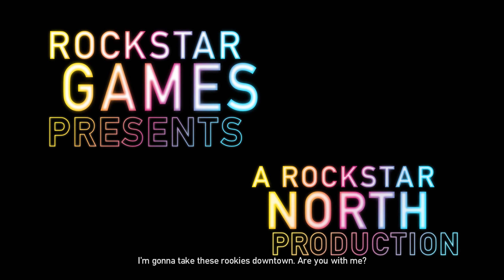Grand Theft Auto 4: The Ballad Of Gay Tony (2K/60 FPS) Walkthrough - No Commentary - PART 1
Grand Theft Auto: The Ballad of Gay Tony is the second of two episodic expansion packs available for the 2008 video game Grand Theft Auto IV, developed by Rockstar North and published by Rockstar Games. The game was released individually for the Xbox 360 on 29 October 2009,[2] and for the PlayStation 3 and Microsoft Windows on 13 April 2010, as part of a standalone disc-based package titled Grand Theft Auto: Episodes from Liberty City, which also contains Grand Theft Auto: The Lost and Damned and does not require the base game to be played.[3] Microsoft added Episodes from Liberty City to its backwards compatibility list for Xbox One platforms in February 2017.[4]

Set concurrently with the events of Grand Theft Auto IV and The Lost and Damned, The Ballad of Gay Tony follows Luis Fernando Lopez, a Dominican-American former drug dealer-turned-bodyguard and best friend of Anthony "Gay Tony" Prince, a nightclub magnate and high-status socialite in Liberty City. The main storyline of the episode focuses on Luis' efforts to help Tony overcome various problems, including drugs, debts, disputes with Mafia crime families, and attempts on both of their lives. It also ties up loose ends from Grand Theft Auto IV and The Lost and Damned regarding the diamond sale storyline that connects all three games.

The game received largely positive reviews from critics and is retrospectively considered to be among the best downloadable content packs of all time.